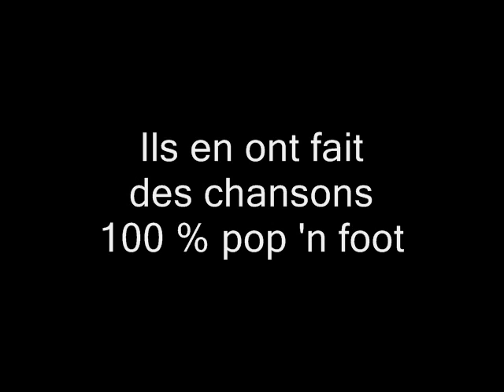Pop 'n Foot, la compilation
Sortie le 10 mai 2010 (Virage Tracks / Discograph)

Une compilation réalisée par Johan MICOUD et Laurent DORY.

19 chansons sur le thème du football, (dont 17 INEDITES, spécialement composées et enregistrées pour "Pop 'n Foot").

Avec des inédits de Dionysos, Zebda, Luke, Johan Micoud & Friends, Georges (featuring Oxmo Puccino), Bikini Machine, Robert & Mitchum, H-Burns, Fatty & Shorty Ramone, The Electric Fresco, Music is not fun, Richard Jones, The Rest of Alfredo Garcia, Yann Seul, Macadam Club, Aspo, The Pepper Pots...

Et avec la participation de Miossec et Mickey [3D].